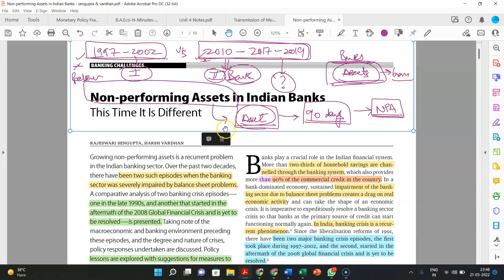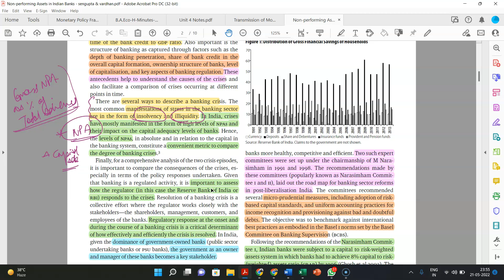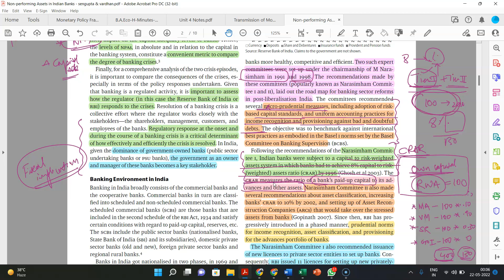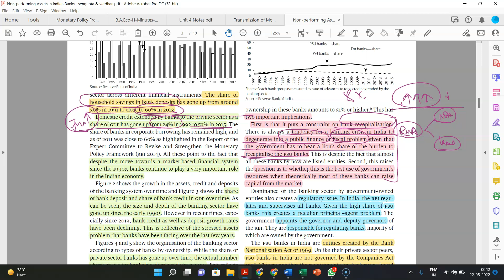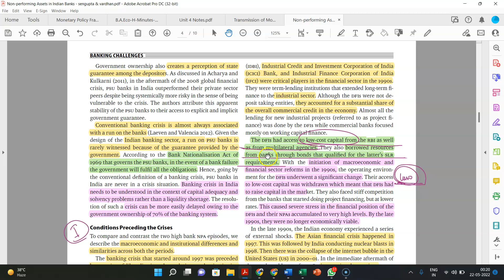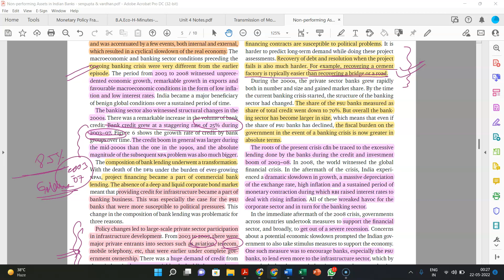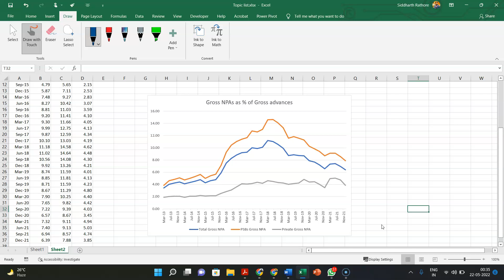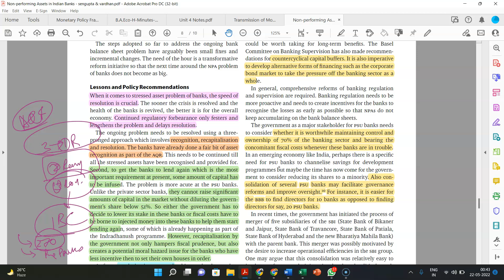Non Performing Assets in Indian Banks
This lecture is based on the EPW article by Prof. Sengupta and Harsh Vardhan - NPAs in Indian banks. This article analyses the 2 broad NPA crises that India has witnessed in post-liberalization phase -

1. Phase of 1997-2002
2. Phase of 2010-15

The article compares these two phases in the following ways -

a. Explaining the events preceding the crisis (what led to the emergence of the NPAs)
b. What was the nature of the crisis & its severity
c. what actions were taken to resolve the crisis

This article was written in 2017 when the crisis was still ongoing, therefore a number of measures that the GoI has taken in the last 5 years are not there in the text.

However,  we have discussed in the lecture that as things stand in 2022 - the gross NPAs in the banking sector have substantially come down. Majorly because of recapitalization done by GoI as well as better banking regulations.

This article is extremely important for any student who is interested in Indian macroeconomics & also for all serious UPSC or competitive exam aspirants. Going forward we will be covering this topic in-depth during our economics optional open lectures & will be announced in the inter-college coordination group.

Best,
Siddharth